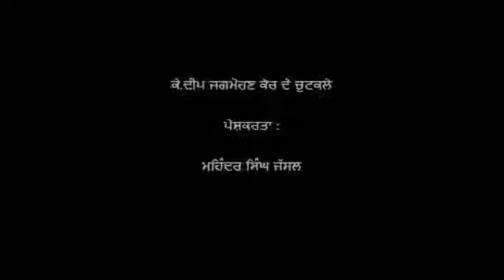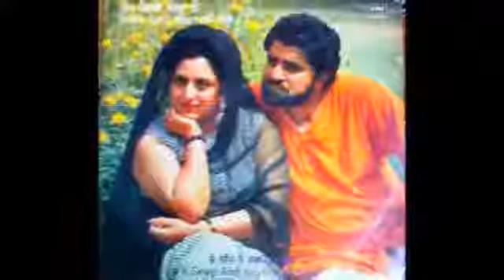Mai Mohno & Posti Part 1 K Deep & Jagmohan Kaur Punjabi Jokes